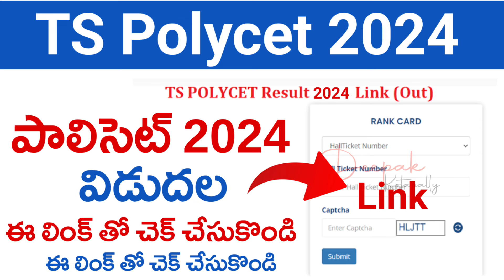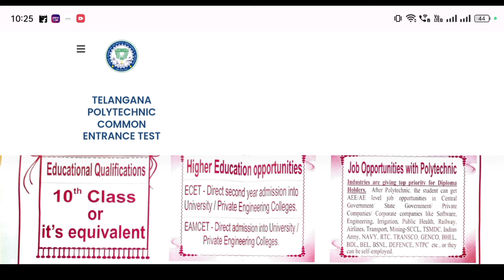TS Polycet 2024 Results Link | How to Check TS Polycet 2024 Results Online | polytechnic Results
Your Queries -